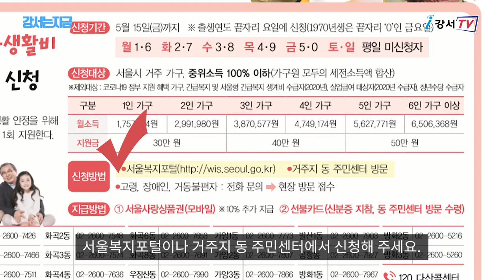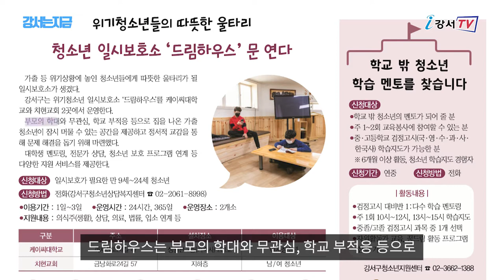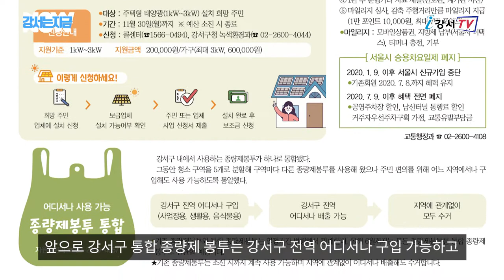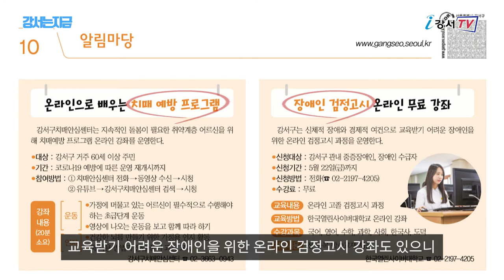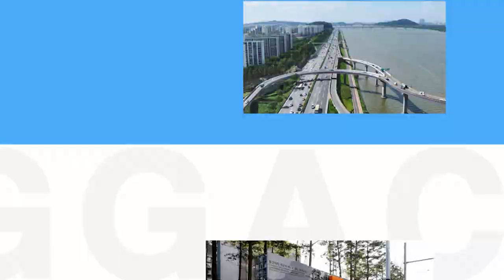[강서는 지금] 2020. 5월호